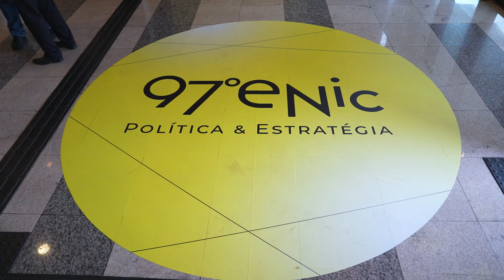97º ENIC Política & Estratégia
Confira os melhores momentos da 97ª edição do ENIC, que ocorreu em 12 de dezembro, em Brasília (DF). Foi um sucesso!